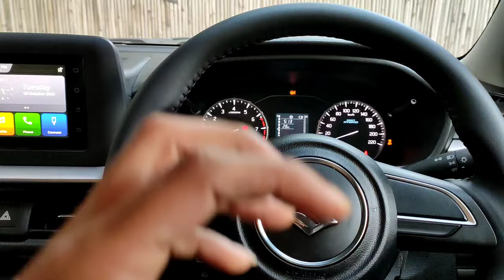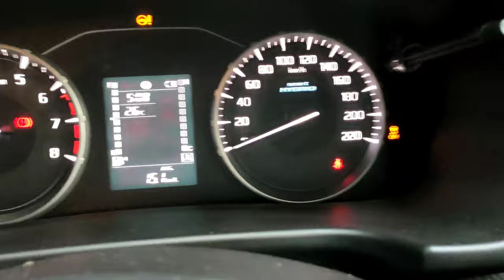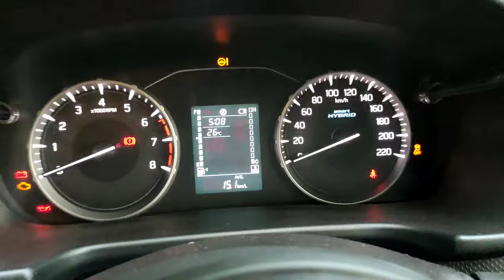BREZZA 2022 | Explain Traction Control System (TCS) | Ye Feature भी है इसमे 😱 | How TCS is work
1my new Brezza Facelift 2022
2 my new Brezza Facelift
3my new Brezza 2022
4 my new Brezza
5 new Brezza 2022 Vxi
6 new Brezza Facelift Vxi
7 new Brezza unique features
8 new Brezza 2022 traction control system
9 new Brezza 2022 TCS
10 How Traction control system work in New Brezza 2022
11 How Traction control system work
12 explain Traction control system
13 Traction control system useful or not
14 Traction control system
15 Explain Traction control system in Brezza Facelift Vxi model
16 Traction control system life saving system